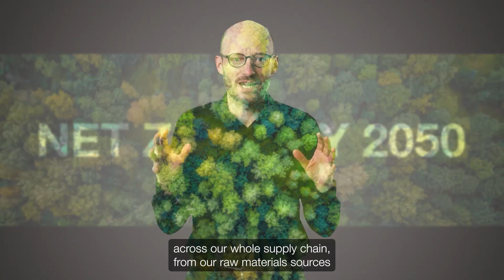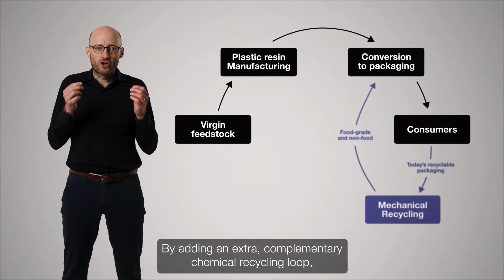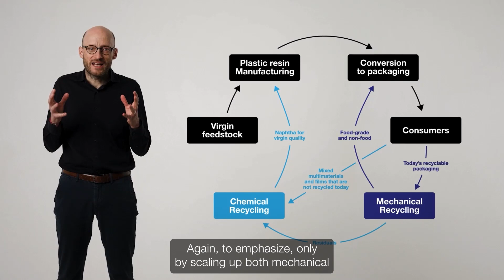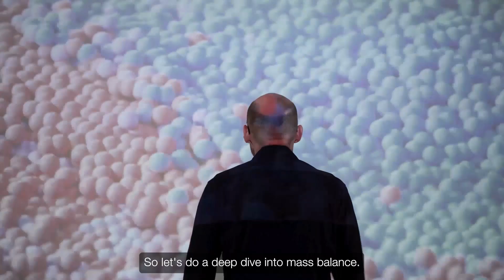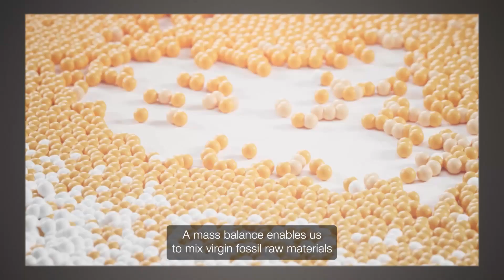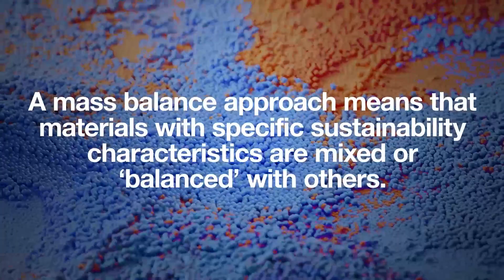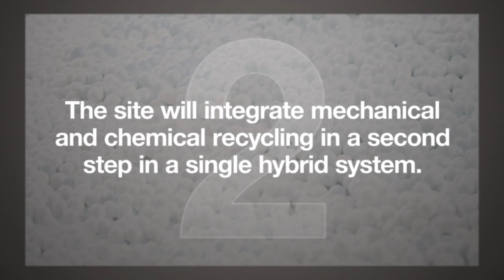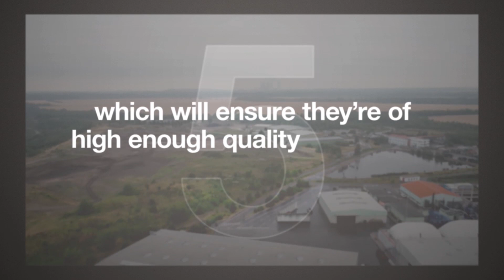Why Mass Balance and Recycling matters in Europe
A European perspective on how the plastics industry can increase recycling rates and why the systemic changes, like mass balance, are crucial for the transitioning to more sustainable business models.